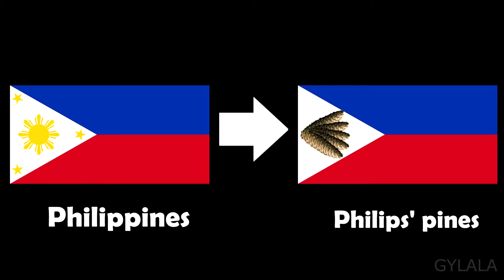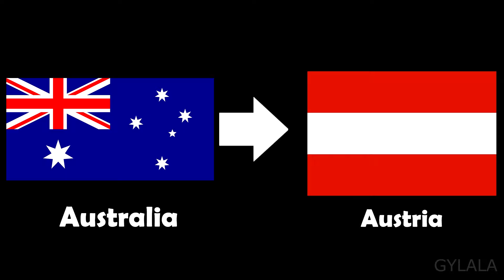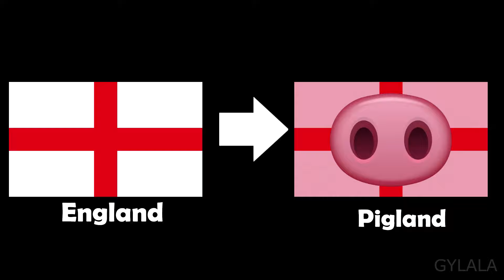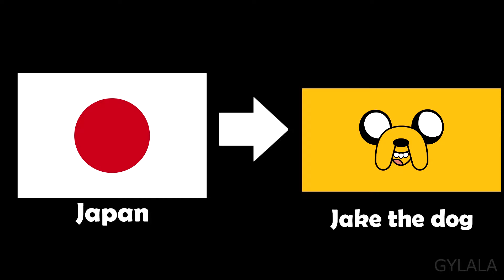Random Flag #16 China → Blizzard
or leave TOP COMMENTS!

Next, I have excel idea but 30 flags max next more!

Flag Random #16